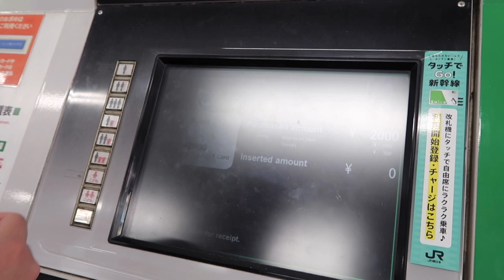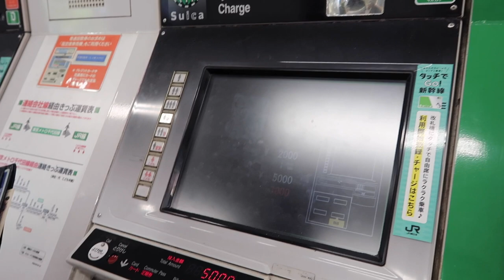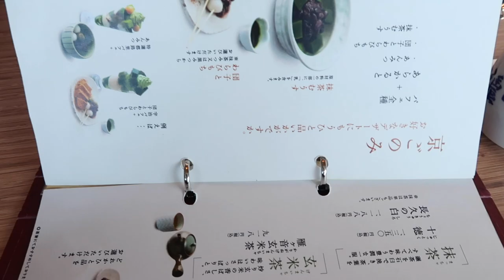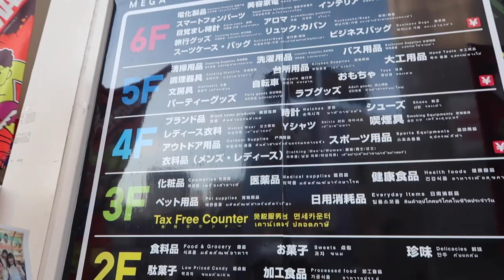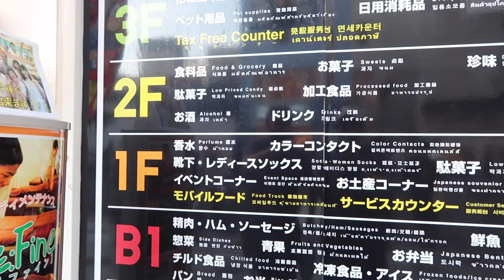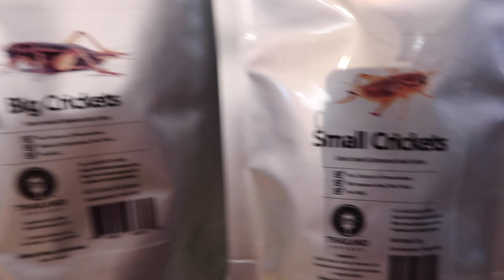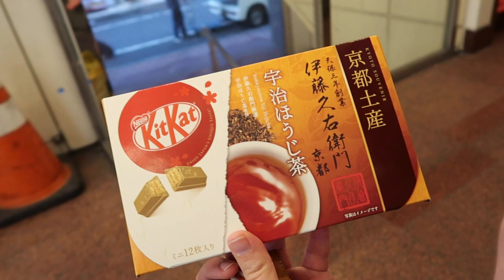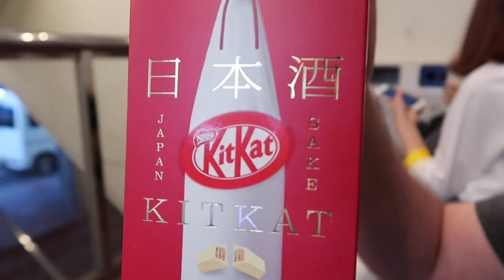Shopping at Tokyo Station and Shibuya | Tokyo Vlog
Our second day in Tokyo takes us to Tokyo Station where we go shopping and eat lots of yummy Japanese food. From there we went to Shibuya and saw the famous crossing and the Hachiko Memorial Statue.